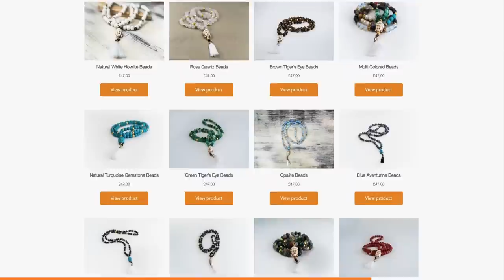How To Have The Best Sex Life & Pleasure Her For Hours!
Today, I'm sharing a conscious conversation with Viv Kan about having the best sex ever!

Here are the links to the cool stuff I mentioned in the video:

Viv

Brett Moran